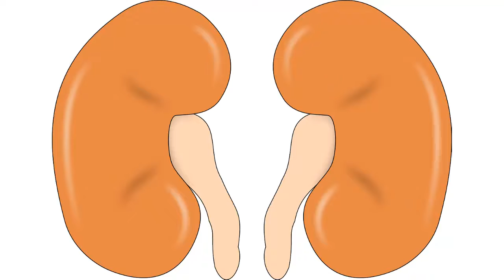DESINTOXICA TUS RIÑONES CON ESTAS FRUTAS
Los contenidos de Tips y Trucos con Aracelice se realizan solo con fines informativos y educativos. En ningún momento pueden servir para facilitar diagnósticos o sustituir la labor de un profesional. Le recomendamos que contacte con su especialista de confianza.